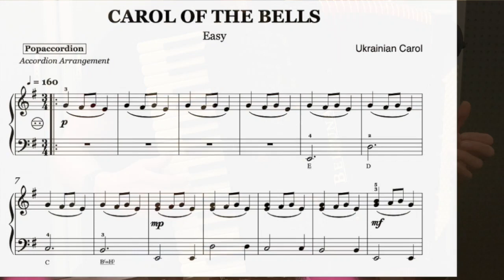Amazing Grace (Easy) | Accordioncover with sheet music/Noten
Versprochen!

I promise!